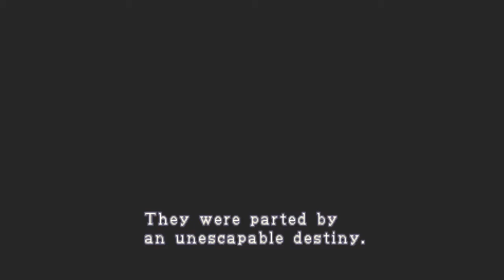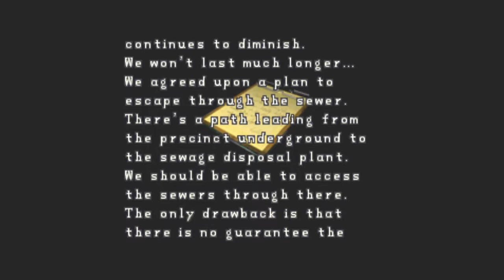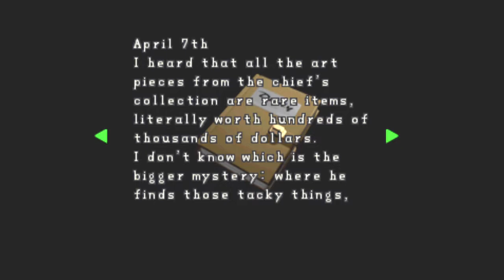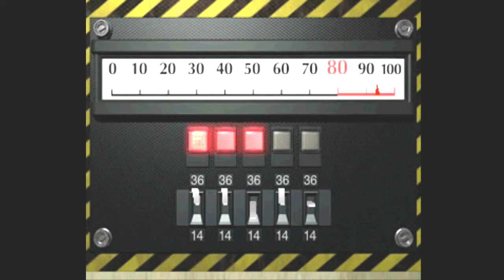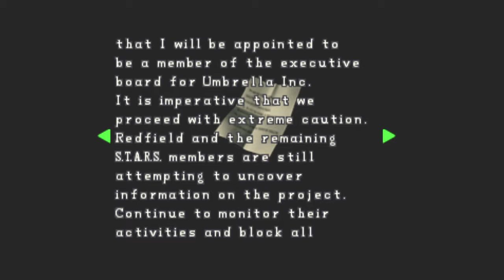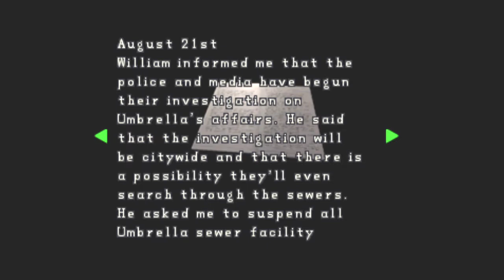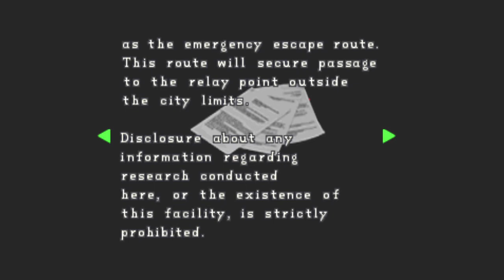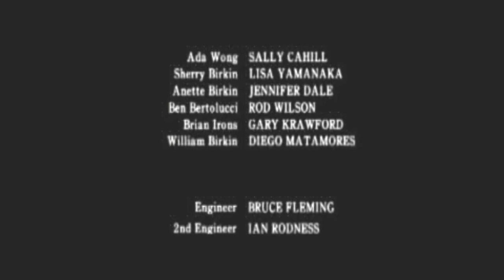RESIDENT EVIL 2: 1998 (LEON A/RANK A) (PS3) Longplay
RESIDENT EVIL 2 (LEON A Normal/RANK A) (PS3 Remaster) Longplay Walkthrough. Enjoy!